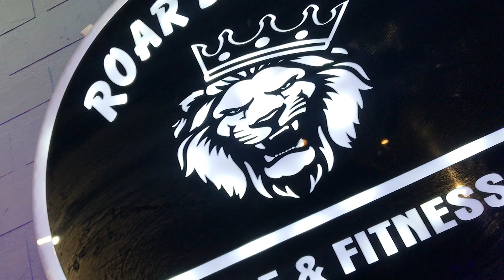Yeh Dooriyan Dance By Nihit || Choreography by Mannat || Roar Studio